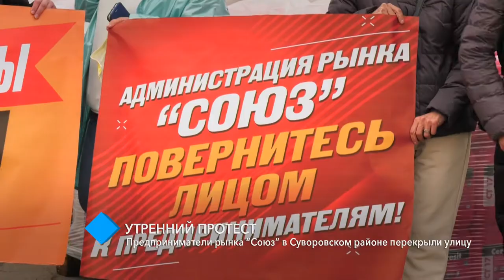Утренний протест: предприниматели рынка “Союз” в Суворовском районе перекрыли улицу